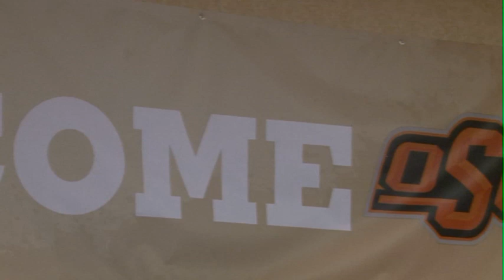Players Hospitality Room - Fiesta Bowl 2012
Oklahoma State players enjoy spending down time in the players hospitality room at the team hotel.